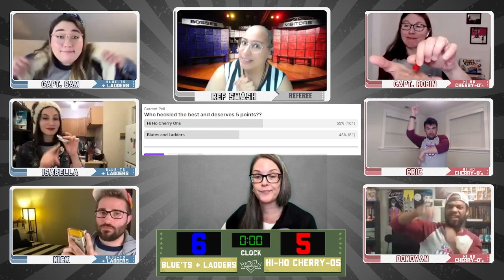COMEDYSPORTZ CHICAGO MINOR LEAGUE 4/27/22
Announcer: Nicole Devin
Referee: Ashley Victoria

HI HO CHERRY-O'S: Donovan Mullings, Eric Reyes, Robin Krieb
BLUE-T'S & LADDERS: Isabella Weiss, Nick McDowell, Sam Myers

Watch MINOR LEAGUE stream LIVE every Wednesday @ 8PM only on Twitch.tv/CSZNChicago. Original air date - APRIL 27th, 2022

For details on how to see MINOR LEAGUE live in-person, go